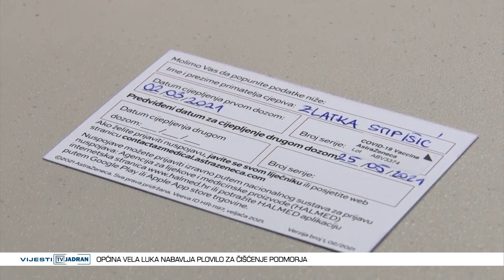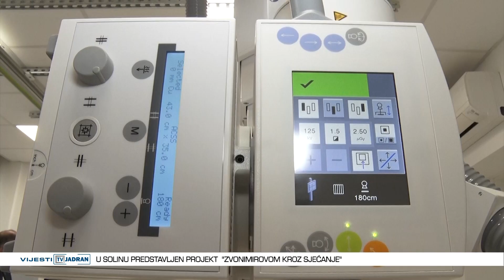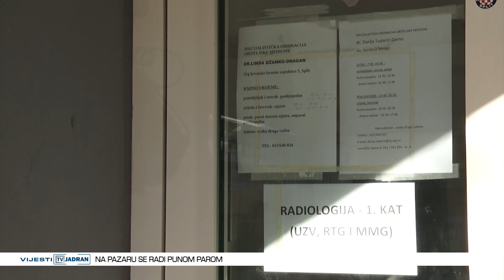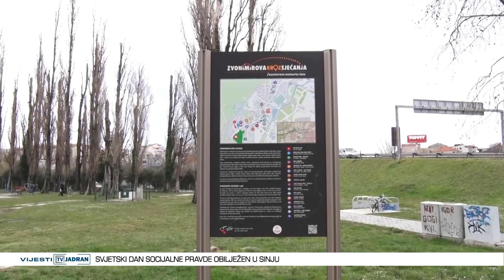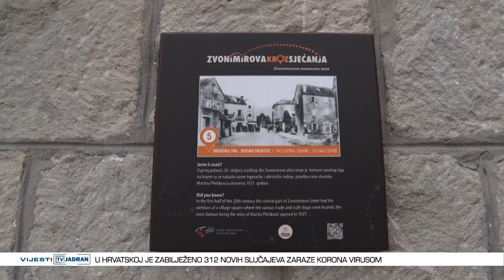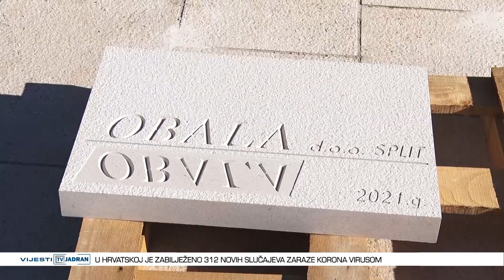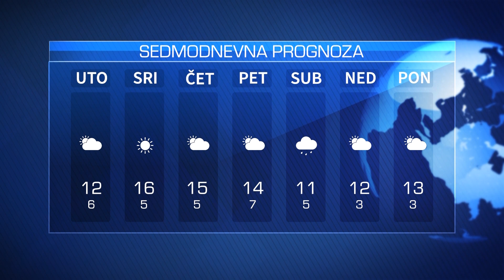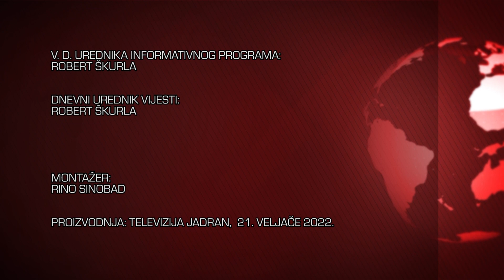Vijesti Televizije Jadran 21.02.2022.